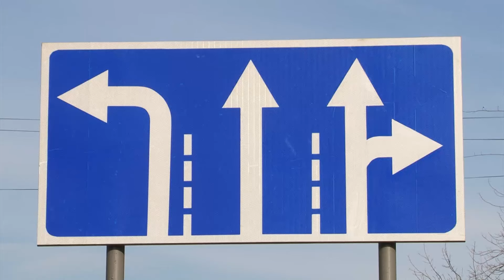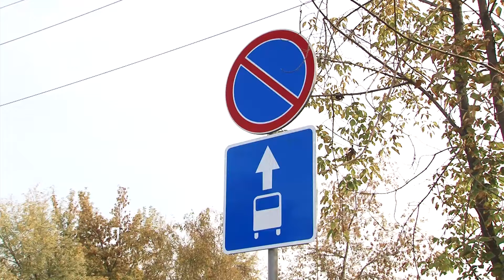Под личным контролем мэра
Сергей Петров лично объехал все отремонтированные городские дороги.